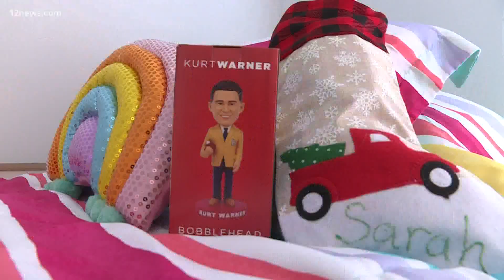Kurt and Brenda Warner surprise a Valley family with a house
Kurt and Brenda Warner are all in on holiday spirit. The Warners carried on their annual tradition and gifted a Valley family a house for Christmas!